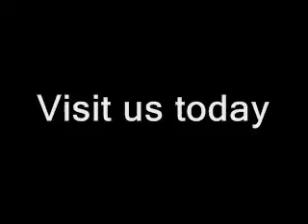NASCAR At Lowes: David Ragan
David Ragan Press Conference at Lowes